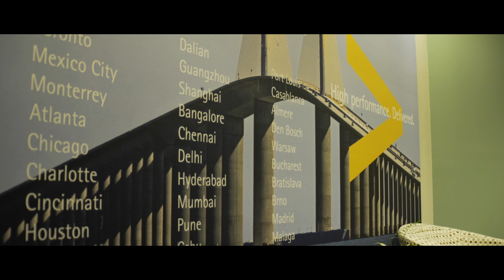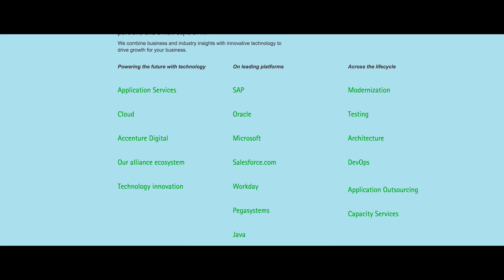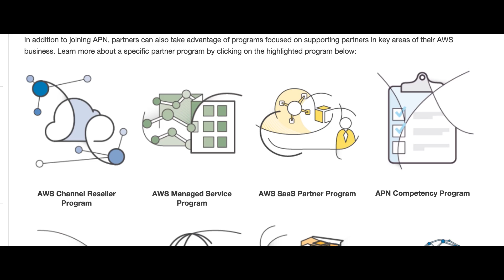AWS Partner Success: Accenture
Accenture is a Premier APN Consulting Partner, an AWS Managed Service Provider, and holds a number of AWS Competencies, including the AWS Migration Competency. In this video, Anthony Harris, Principal Director, Accenture AWS Business Group Cloud Transformation Services Offering Lead & Chris Wegmann, Managing Director, Accenture AWS Business Group and AWS Practice Lead, discuss Accenture's journey on AWS, the trends they've seen as Enterprises migrate to AWS, and the Accenture AWS Business Group.